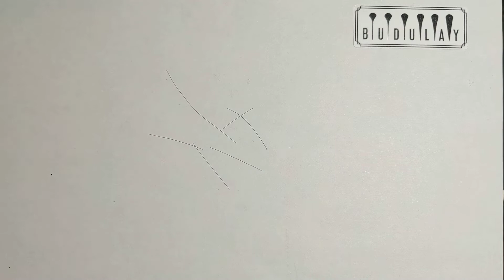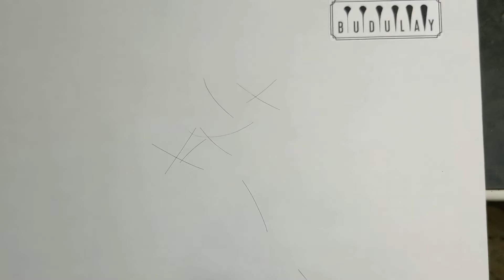Бритвы для Николая.